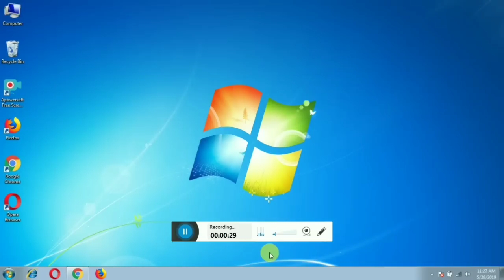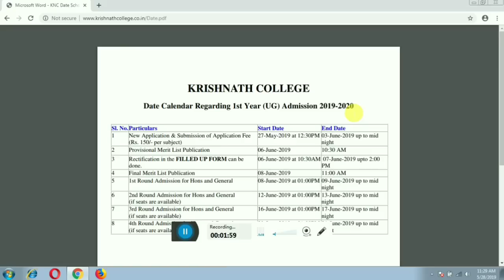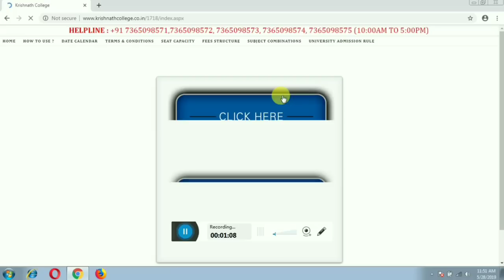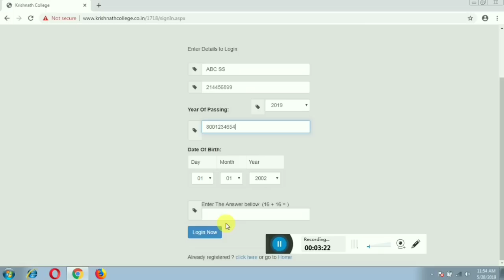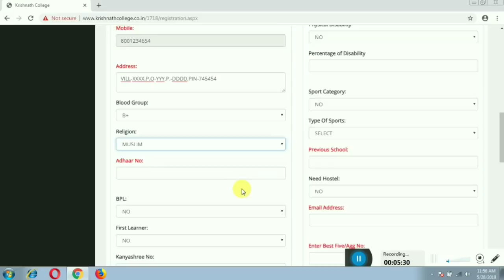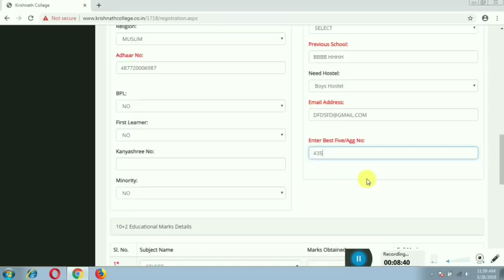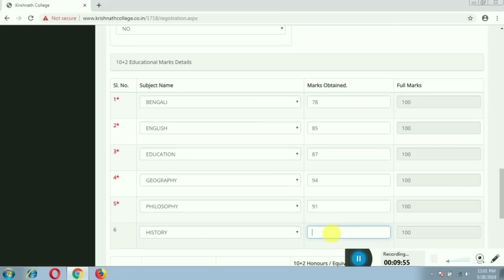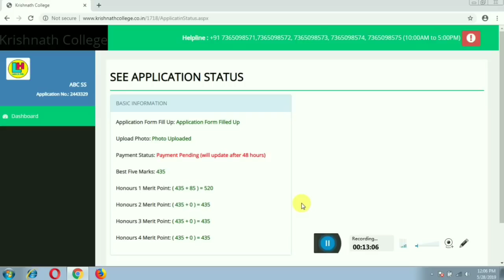How to fillup form in K.N College(Krishnath College) 1st Year Admission 2019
Full tutorial on how to online form fillup for 1st Year Admission in K. N College.